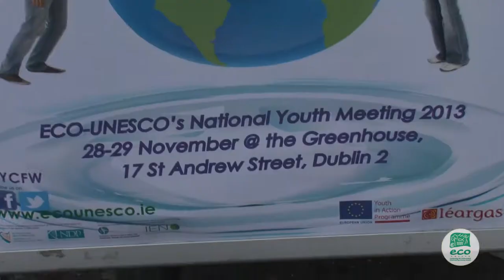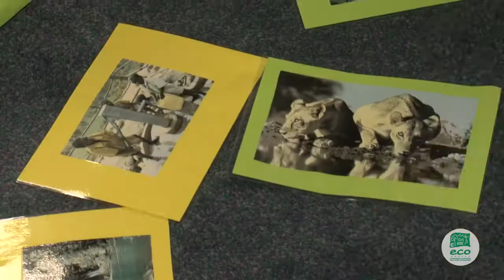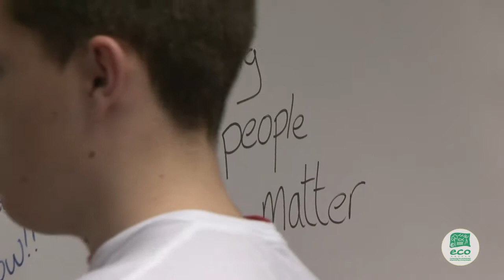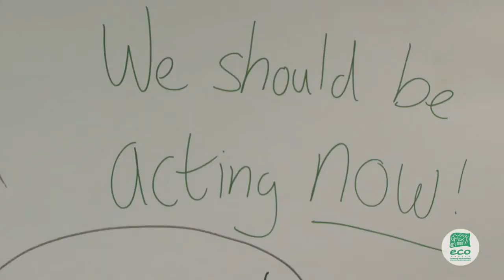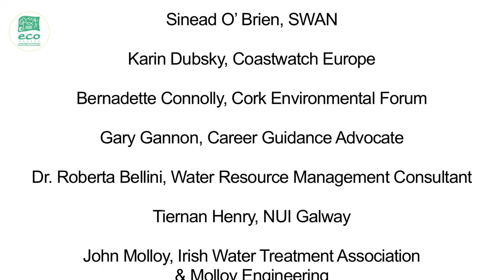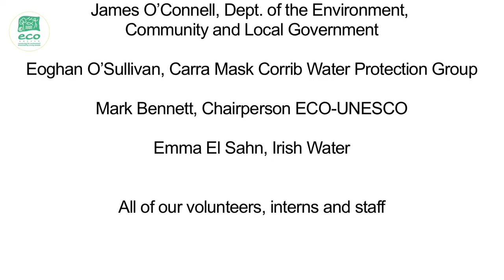ECO-UNESCO's Young Citizens for Water National Youth Meeting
Each year ECO-UNESCO hosts a Youth Meeting to bring together young people aged 15 - 18, to speak directly with experts and policy-makers, develop youth- led plans for action in their schools and communities and above all, make their voices heard on the issues that are important to them.
The 2013 meeting 'Young Citizens for Water' was held on November 28-29 in ECO-UNESCO's The Greenhouse, Dublin 2, with over 70 young people attending from all over Ireland.

Water is essential for life. No living being on planet Earth can survive without it. It is a prerequisite for human health and well-being as well as for the preservation of the environment. However, four of every ten people in the world do not have access to even a simple pit latrine; and nearly two in ten have no source of safe drinking water.
Young people are vital stakeholders in the present and future of this planet; the aim of this project is to raise awareness on water issues including water and food, water scarcity, water and biodiversity and challenges facing water management. The objective of the seminar was to engage young people in a structured dialogue about water with a focus on youth-led initiatives. During the meeting young people learned more about water issues and met with Irish policy makers and experts and had the opportunity to ask questions and take part in exciting workshops on specific themes. From the two day meeting, the young people were able to formulate eco-action plans for their own communities which they will carry out over the next few months in an effort to raise awareness and combat a local water issue. Young people will return to the Greenhouse in January 2014 to learn how to create their very own water awareness film.